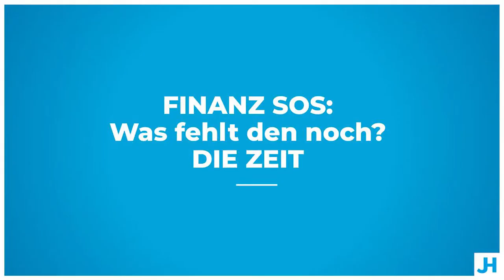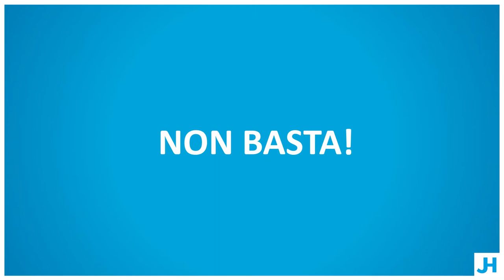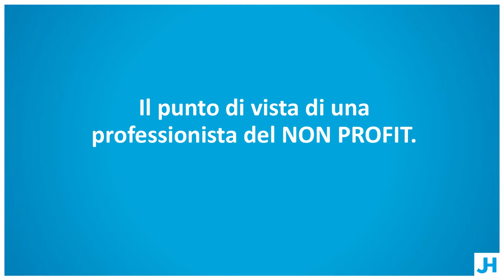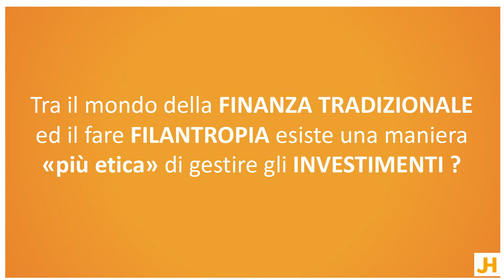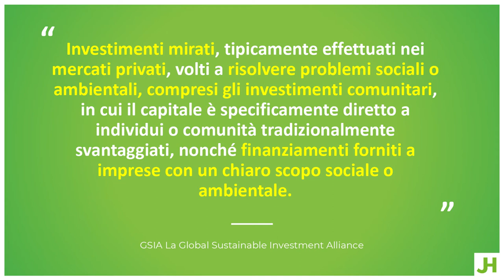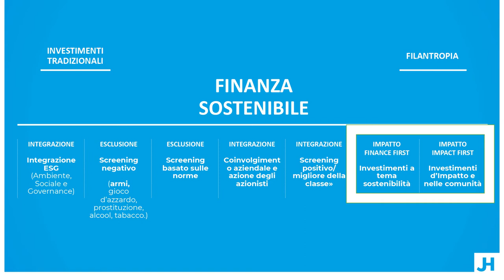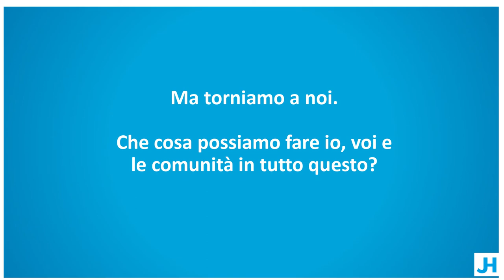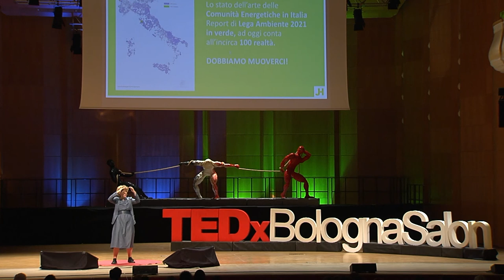Finanza SOS: che cosa manca? Il tempo. | Julia Hoffmann | TEDxBolognaSalon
Julia Hoffmann cresce in un contesto internazionale ed approda in Italia per lavoro di suo padre, corrispondente per la Germania dal Mediterraneo, all’età di 11 anni. Di formazione classica e scientifica, lavora da 15 anni nel Terzo Settore. E' consulente senior fundraiser e formatrice in Non Profit Factory con focus su filantropia strategica ed impatto sociale a livello nazionale ed internazionale. Da sempre appassionata promotrice di finanza sostenibile aggiorna le sue competenze grazie all’intensiva formazione con l’UNICATT- ALTIS (Alta Scuola Impresa e Società) Julia Hoffmann cresce in un contesto internazionale ed approda in Italia per lavoro di suo padre, corrispondente per la Germania dal Mediterraneo, all’età di 11 anni. Lavora da 15 anni nel Terzo Settore. Oggi moglie e mamma di una famiglia patchwork di 4 figli è consulente senior fundraiser e formatrice in Non Profit Factory con focus su filantropia strategica ed impatto sociale a livello nazionale ed internazionale. Da sempre appassionata promotrice di finanza sostenibile aggiorna le sue competenze grazie all’intensiva formazione con l’UNICATT- ALTIS (Alta Scuola Impresa e Società) grazie al supporto di Ashoka Italia, l’Institute for Sustainability Leadership della Cambrigde, l’EVPA (European Venture Philantropy Association), lo IASE (International Association for Sustainable Economy), e la collaborazione con Cantieri Viceversa, l’Organismo Italiano di Business Reporting, la Planet Life Economy Foundation, Assif (Associazione Italiana di Fundraiser) ed enti del terzo settore. This talk was given at a TEDx event using the TED conference format but independently organized by a local community.